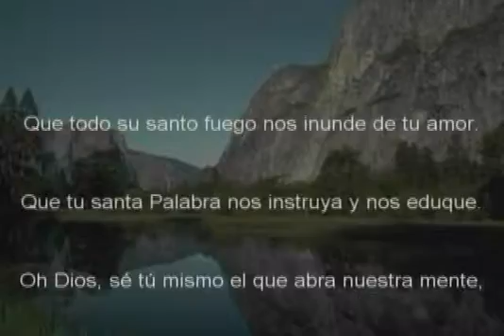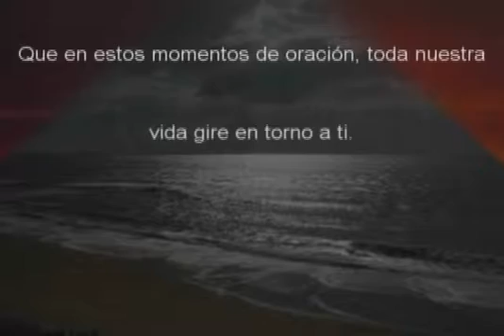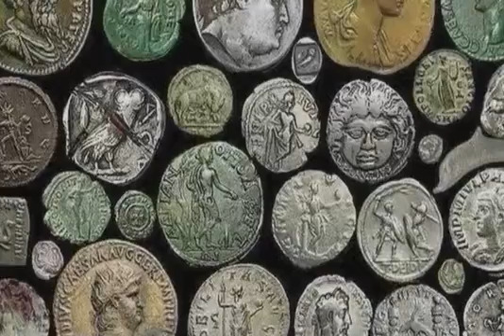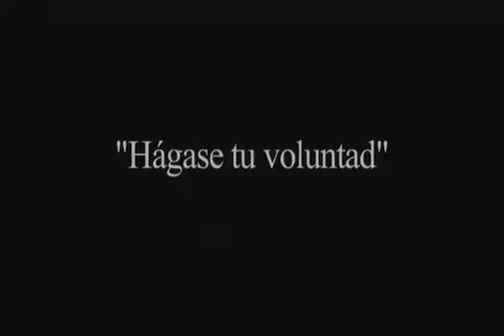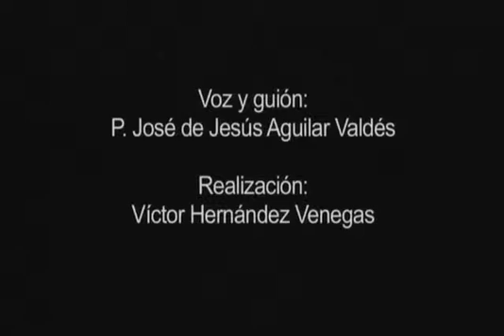TRANSGÉNERO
MORNING COFFEE 15 MAYO 2016